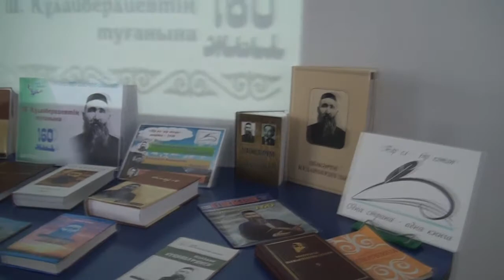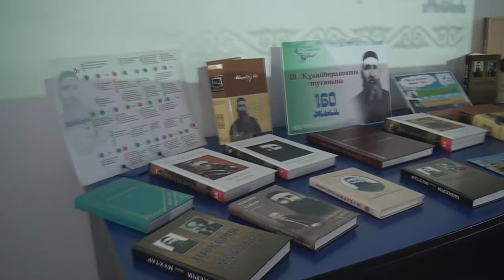"Ұлылар ұлағаты" Шәкәрім Құдайбердіұлының өлеңдерін жатқа оқу сайысы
2018 жылдың 14 желтоқсан күні А.С. Пушкин атындағы кітапханада «Рухани жаңғыру» бағдарламасы және «Бір кітап – бір ел 2018» акциясы аясында, Шәкәрім Құдайбердіұлының 160 жылдық мерейтойына орай, мектеп, колледж оқушылары, жоғары оқу орындары студенттері арасында«Ұлылар ұлағаты...» атты  «Шәкәрім оқулары» ұйымдастырылды.

Әділ қазылар кеңесінің шешімімен 13-18 жас аралығындағы топ бойынша 1 - орынды Жамбыл атындағы гимназияның  оқушысы Тұрсынбек Ерасыл, 2 - орынды № 1 мектеп оқушысы Ермек Әнуәрбек, 3 – орынды № 1 мектептің оқушысы Байғазы Шалғынбек иеленсе, ал 18-25 жас аралығындағы топ бойынша С.Аманжолов атындағы ШҚМУ студенті Таңнұр Дуқай , 2 – орынды КАСУ студенті Азат Сейлханов пен С.Аманжолов атындағы ШҚМУ Данара Елтайқызы иеленді.